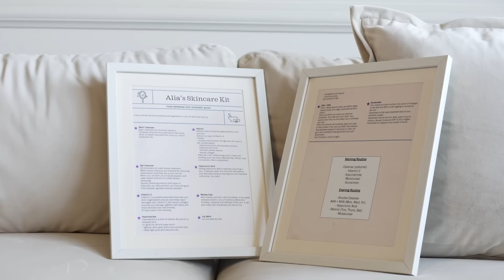Skin secrets with Alia & Shaheen | Alia Bhatt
Hi guys,
Welcome back to AliaBe!!♥️
At the end of 2022 I asked you guys, what kind of videos you would like to see. I saw several requests asking for my updated skincare routine.
So here I am with my skin care guru, my sister - Shaheen! from skin types to skin concerns, routines to ingredients we can talk about skin care endlessly!
So.. here it is! We hope you enjoyed watching the video, do let us know what are the kind of products you love!

Wishing you all happy skin throughout.☀️

- This is not an endorsement of any product/brand. The products shown in this video are artistes' own. The artistes in the video are in no way associated with the brands shown
- No specific results or outcomes are guaranteed from the use of the products